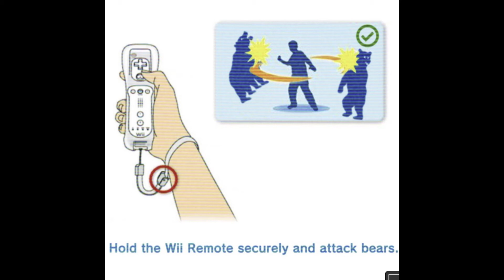Wii Bears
Originally posted by Adult Swim's Youtube page.